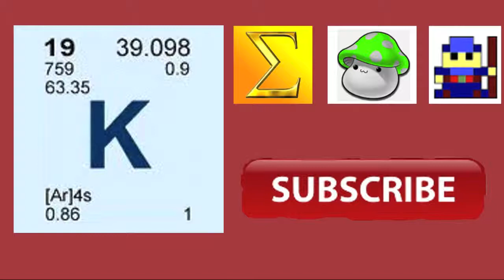World War II Documentary Part 2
This video will discuss the outcome of Hitler's Invasion of Poland, and also the snowball effect of Hitler's mission to conquer the whole of Europe.